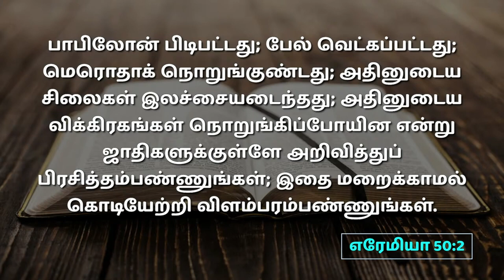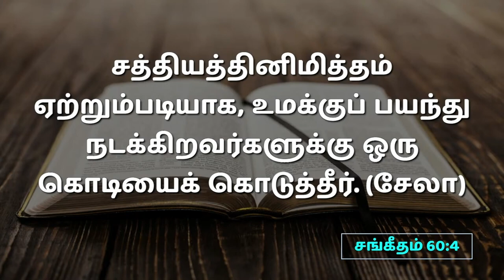கர்த்தர் எங்கள் ஜெயக்கொடி |30 .07.2023 | Pr. I. வினில் சதீஷ் | கடமலைக்குன்று FGPC